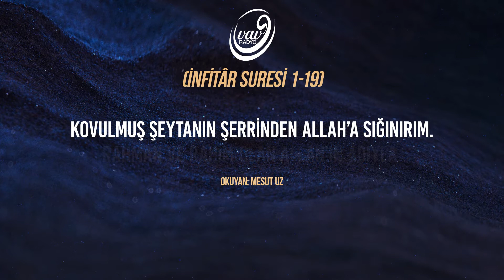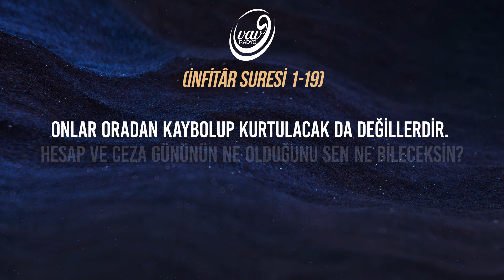İnfitar Suresi, 1-19 🗣︎ Mesut Uz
Gök yarıldığı zaman,  Yıldızlar saçıldığı zaman,  Denizler kaynayıp fışkırtıldığı zaman,  Kabirlerin içindekiler dışarı çıkarıldığı zaman,  Herkes yaptığı ve yapmadığı şeyleri bilecek.  Ey insan! Seni yaratan, şekillendirip ölçülü yapan, dilediği bir biçimde seni oluşturan cömert Rabbine karşı seni ne aldattı?  Hayır, hayır! Siz hesap ve cezayı yalanlıyorsunuz.  Halbuki üzerinizde muhakkak bekçiler, değerli yazıcılar vardır.  Onlar yapmakta olduklarınızı bilirler.  Şüphesiz, iyiler Naîm cennetindedirler.  Şüphesiz, günahkârlar da cehennemdedirler.  Hesap ve ceza günü oraya gireceklerdir.  Onlar oradan kaybolup kurtulacak da değillerdir.  Hesap ve ceza gününün ne olduğunu sen ne bileceksin?  Evet, hesap ve ceza gününün ne olduğunu sen ne bileceksin?  O gün kimse kimseye hiçbir fayda sağlayamayacaktır. O gün buyruk, yalnız Allah'ındır.